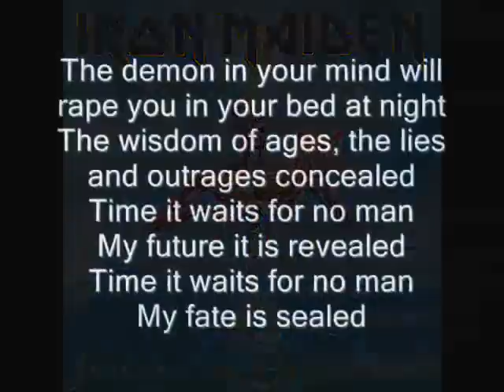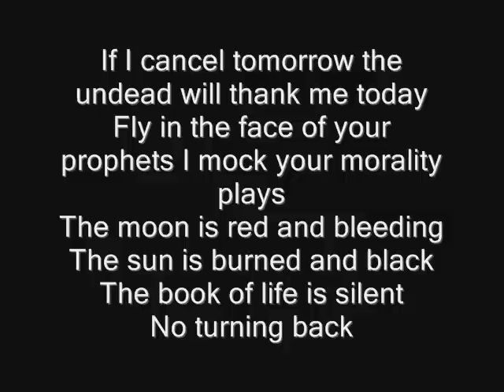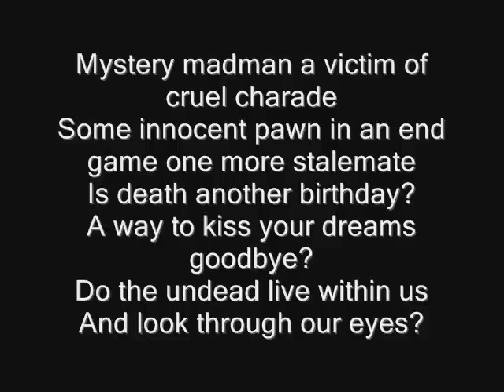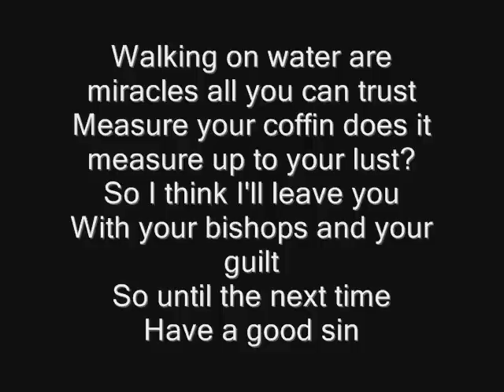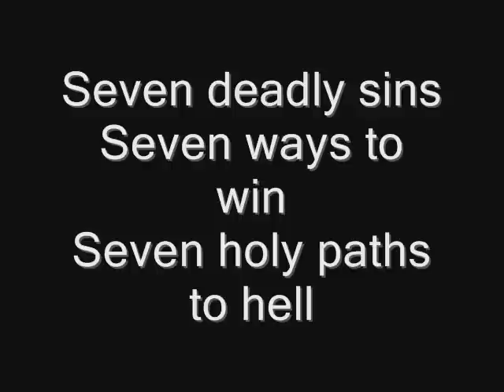Iron Maiden - Only The Good Die Young Lyrics